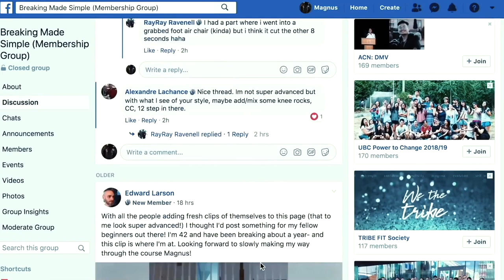Breaking Tutorial | 40 Toprock Thread Variations | Upgrade Your Threading + Toprock Game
Toprock Tutorial | 40 Thread Variations | To Upgrade Your Arsenal With  - How To Breakdance, Toprock Threading for beginners, Intermediate and advanced Bboys + Bgirls